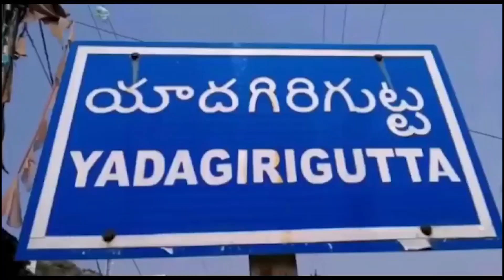Bhagiratha is trying to bring water to Baswapur reservoir through the package 15 and 16 canals